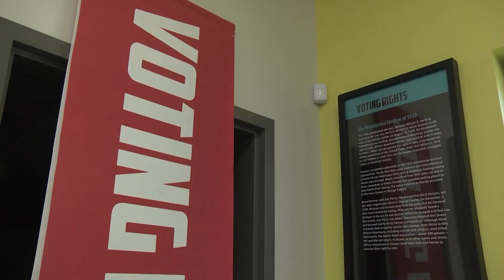Civil Rights exhibit showcases fight for equality, Hillsborough Commission doubling impact cost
Supervisor of Elections: Coronavirus won’t affect presidential primary

Hillsborough County Supervisor of Elections Craig Latimer assured voters Thursday that the presidential primary on March 17 will not be affected by the coronavirus outbreak.

Hillsborough County is following all the necessary guidelines provided by the Center for Disease Control and Prevention to lower the risk of spreading the coronavirus. In addition, there will be hand sanitizer stations and wipes for all voters and poll workers across all early voting locations.

Anyone worried about voting in person can vote through mail-in ballots before Saturday, which is the last day to request a vote-by-mail ballot in Hillsborough County, he added.

In Hernando and Citrus counties, early voting starts Friday. In Manatee, Pinellas, Pasco and Sarasota, early voting starts Saturday.

Early voters can’t vote again if their candidate has dropped out. Those votes, however, will be tallied.

A story of strength, resilience highlighted on The Civil Rights in the Sunshine State exhibit

This exhibit tells a story of strength and resilience in which it showcases the efforts of African Americans who worked so hard for equality and voting rights and never gave up.

This exhibit was created by the Florida Museum of History in Tallahassee. It presents a variety of historic pictures and text. In addition, there are monthly talks that revolve around the forgotten issues in Florida’s past.

School impact fees to rise in correlation with population growth

School impact fees will rise after Hillsborough County Commission on Wednesday unanimously approved doubling the cost for developers.

The fee is a one-time charge, not an annual tax, and it would be included in the price of a new home. It is going to be collected in unincorporated Hillsborough County, Tampa, Plant City and Temple Terrace.

The rise comes after population rates increased and county studies have shown that 38 new schools will be needed to keep up with the constant growing population, cost of land and construction.

The proposal was scheduled to be heard at a public hearing Thursday, at 6:00 p.m. at the Hillsborough County Commission Center.

‘It’s more than just a Pier, it’s an exPIERience:’ Mayor

The long-anticipated opening date for the St. Pete Pier is May 30 at 10:00 a.m. Mayor Rick Kriseman made the announcement on a promotional video posted to the city’s website.

The St. Pete Pier is 26 acres and it features a variety of things like a marketplace, a discovery center, a bending arc, a walking waterfront area, a picnic area and a pier plaza.

The pier will be free of charge, and it will open 30 minutes before sunrise and close at 11:00 p.m. In addition, dogs and bicycles will be permitted. The marketplace hours on Friday, Saturday and Sunday will be from 10:00 a.m. until 06:00 p.m.

The $92 million project was supposed to be concluded by 2018, but it was pushed back to this spring.

For more information about St. Pete Pier, you can visit its

Proposed bill on daylight savings time not expected to pass

While Floridians are expected to “spring forward” this weekend into daylight savings, lawmakers have different plans.

According to the proposed Sunshine Protection Act, all of Florida, including the Panhandle, would remain in daylight savings time (DST) all year.

Lawmakers have been trying tirelessly to pass this bill since 2018. However, passing it has been difficult because it requires congressional approval.

The bill’s chances to survive this year are very low because the priorities of Congress are elsewhere, especially because it’s an election year.

Producer: Sonu Trivedi
Anchors: Jamil King, Cheyenne Pagan
Reporter: Nova Charles
In-studio reporter: Alexis Jones
Director: David Jones
Technical Director: Nova Charles
Graphics Operator: Brianna Pratt
Audio: Alexis Jones
Prompter: Florian Phillppe
Floor Manager: Trevor Lloyd
Camera Operators: Sabrina Guzman Fuentes, Jacob Petersen
Production Assistants: Ta’Bria Snowden, Sofia Salazar
Web Editor/Social Media Producer: Aya Diab
Faculty Advisers: Cathy Gugerty/Jeanette Abrahamsen
Graduate Assistants: Emmanual Maduneme, Michael Nabors